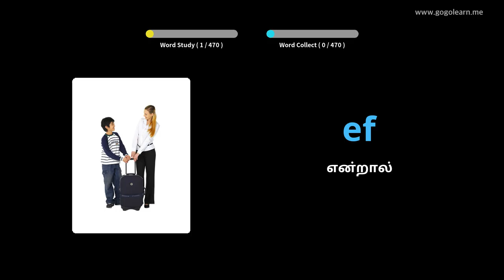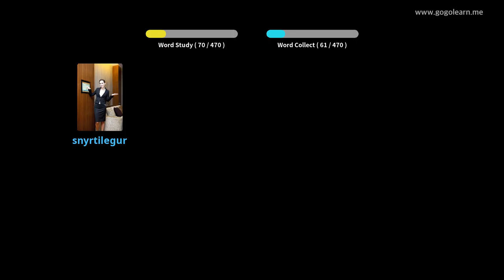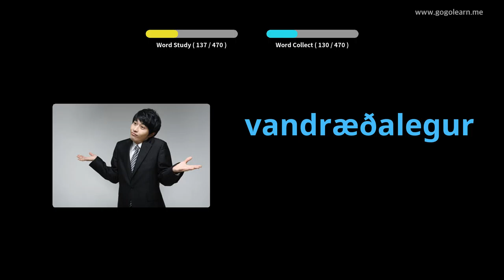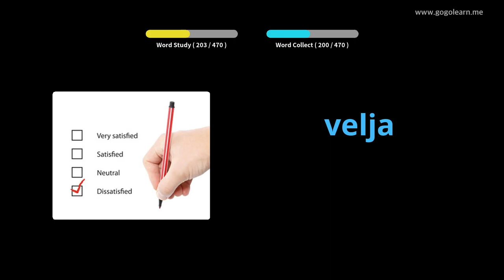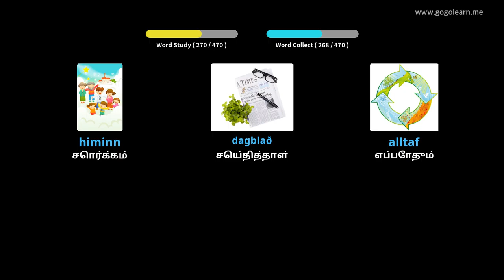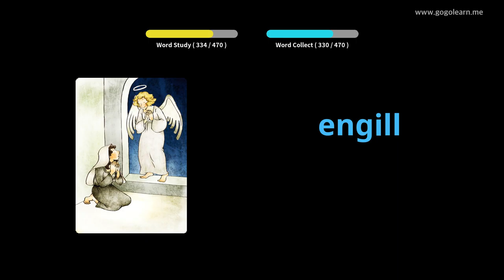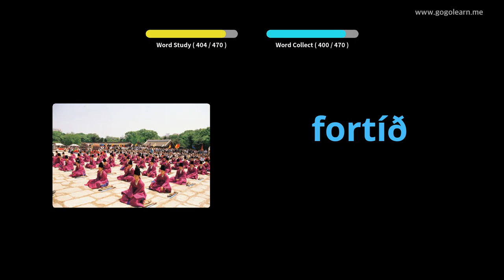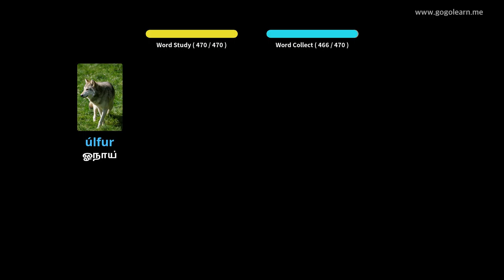ஐஸ்லாந்து சொற்களஞ்சியம் தொடக்கப்பள்ளி | Golearn